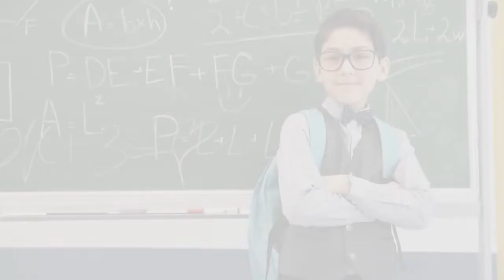كيف اربي طفل سوي ؟ فقة الأسرة سؤال وجواب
السلام عليكم
ان شاء الله سنجيب على أسئلتكم في فقة الأسرة
(  الزواج - الخطوبة - العلاقات الأسرية - تربية الأبناء - ومشاكل التربية )
والجواب
 هيكون من منطلق الفقة الإسلامي
والأحكام الشرعية
ونصائح الرسول صل الله عليه وسلم
ومنهج الصحابة
وبطريقة تناسب العصر وتتناسب مع مجتمعاتنا وثقافتنا

ملاحظة
لن يتم الجواب على اي سؤال يحتاج الى فتوى